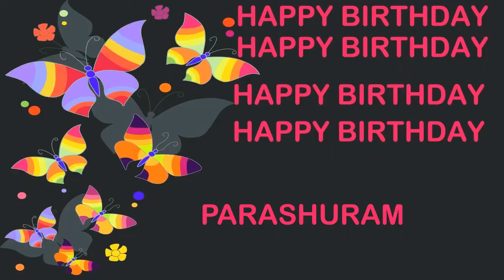Parashuram Birthday Postcards & Postales